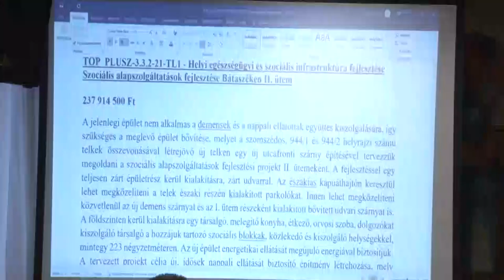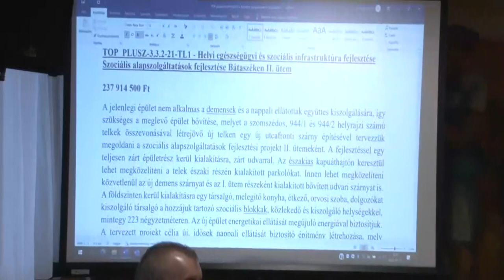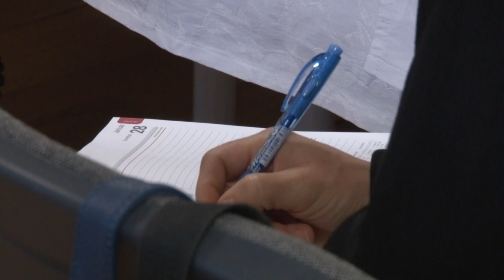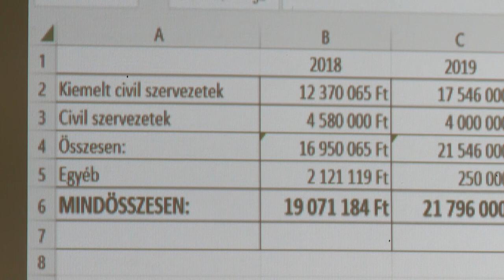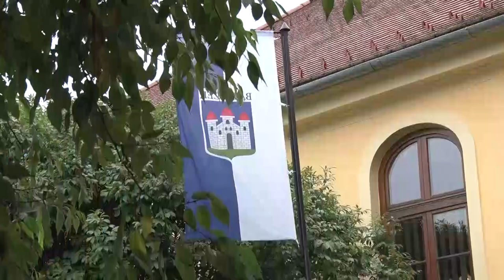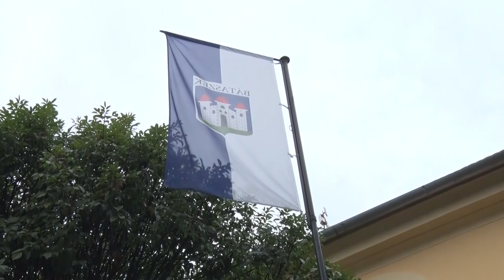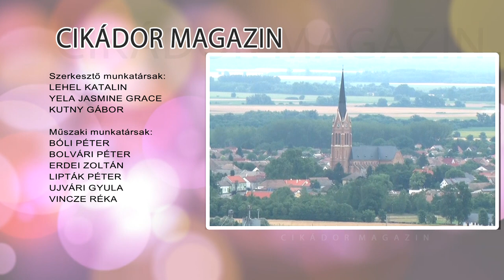Cikádor magazin - Bátaszék 20230130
Elbúcsúzik a Cikádor magazin
Vállalkozói reggeli – Bátaszék
Civil Fórum – Bátaszék
Bátaszéki Sport Egyesület